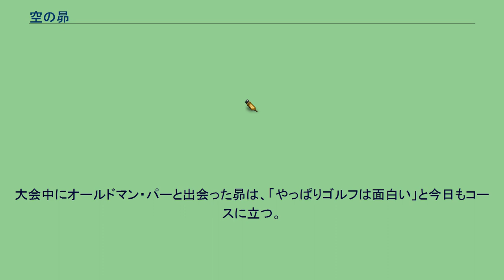空の昴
『空の昴』（そらのすばる）は、本島幸久による日本の漫画作品。
講談社刊行『週刊少年マガジン』および『マガジンSPECIAL』で連載されていたゴルフ漫画。
全21巻。
星野昴は運動好きの小学5年生だったが、急性腎炎を患い、一命は取り止めたものの、激しい運動ができない身体になってしまう。
落ち込む昴であったが、ゴルフを嗜む一人の老人西尾誠一郎と出会い、「体力のない老人や子供でも楽しめるスポーツ」であるゴルフに魅了される。
日本プロゴルフ界の頂点に立ち続け「帝王」と称される兵藤正祀。
今は車椅子生活を送る昴の父大地は、かつて兵藤正祀と唯一競り合った凄腕のアマチュアゴルファーでもあった。
大地の計らいで兵藤正祀とコースデビューを果たした昴は、正祀から「競技ゴルフ」を薦められる。
兵藤正祀の一人息子兵藤芯は母を亡くし、父である正祀と過ごす時間を増やすべく、正祀のいる場所であるプロゴルファーの世界を目指していた。
自分ですら父・正祀とコースを回ったことがないのに、父・正祀とコースを回っている昴を目撃した芯は、昴に嫉妬と敵愾心を抱く。
西尾誠一郎が主宰するジュニアフレンドカップで、昴と芯、西尾の孫娘である西尾翠は激戦の末、昴が優勝を果たす。
昴はゴルフの名門、蒼北学院中等部にゴルフ部門のスポーツ受験で挑み、困難な試験の合格する。
蒼北学院男子ゴルフ部は、部長の吾妻の方針変更によって分裂状態だったが、昴は吾妻と部長の座とゴルフからの撤退とを賭けて勝負を挑み、これに勝利する。
全日本ジュニア対抗戦に参戦した蒼北学院男子ゴルフは難敵を下し、決勝で再び芯と対戦することになる。
昴、芯ともに今後のゴルファー生活を危ぶまれるような疲労、負傷を伴う激戦の末、個人スコアとしては両者-54という驚異的なスコアで引き分けたものの、試合の勝敗そのものは蒼北学院が優勝を果たす。
5年後、芯はプロゴルファーとしての歩みを始め、昴は日本アマチュア選手権へ参加する。
大会中にオールドマン・パーと出会った昴は、「やっぱりゴルフは面白い」と今日もコースに立つ。